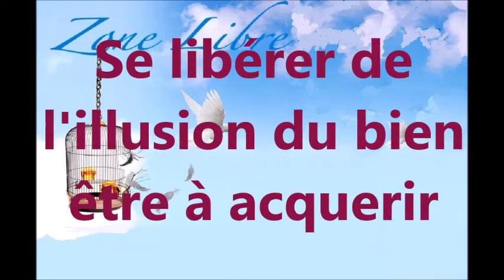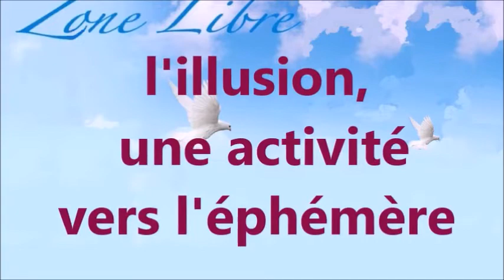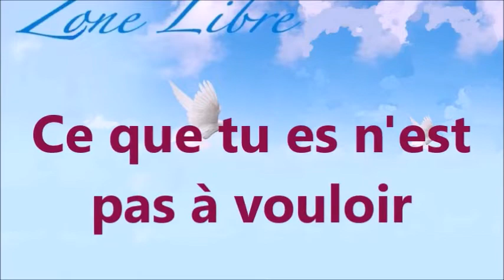828 "Se libérer de l'illusion du bien être à acquérir" Guy ROGER ZONE LIBRE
L'illusion est de croire que l'action de l'autre, permettra de s'acquérir la sécurité du bien-être que l'on aspire, mais il s'avère que tout vient de soi